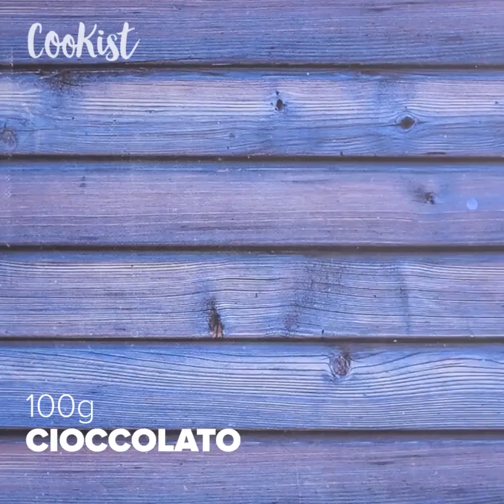Se ami il cioccolato, impazzirai per queste ricette!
1) Torta cremosa al triplo cioccolato: il dessert perfetto per ogni occasione!

2) Tortini soffici al cioccolato: il trucchetto per un cuore cremoso che conquisterà tutti!

3) Corona brioche alle nocciole: profumato, soffice e super goloso!

4) Torta furba al cioccolato: il dolce facile da preparare grazie ad un trucchetto che pochi conoscono